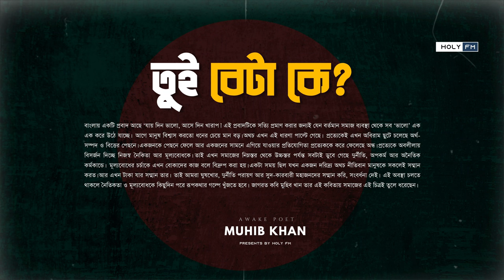জাগ্রত কবির প্রতিবাদী সুর | Tui Beta Ke | তুই বেটা কে? Muhib Khan | Holy FM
বাংলায় একটি প্রবাদ আছে ‘যায় দিন ভালো, আসে দিন খারাপ।’ এই প্রবাদটিকে সত্যি প্রমাণ করার জন্যই যেন বর্তমান সমাজ ব্যবস্থা থেকে সব ‘ভালো’ এক এক করে উঠে যাচ্ছে।  আগে মানুষ বিশ্বাস করতো ধনের চেয়ে মান বড়। অথচ এখন এই ধারণা পাল্টে গেছে।  প্রত্যেকেই এখন অবিরাম ছুটে চলেছে অর্থ-সম্পদ ও বিত্তের পেছনে। একজনকে পেছনে ফেলে আর একজনের সামনে এগিয়ে যাওয়ার প্রতিযোগিতা প্রত্যেককে করে ফেলেছে অন্ধ। প্রত্যেকে অবলীলায় বিসর্জন দিচ্ছে নিজস্ব নৈকিতা আর মূল্যবোধকে। তাই এখন সমাজের নিম্নস্তর থেকে উচ্চস্তর পর্যন্ত সবটাই ডুবে গেছে দুর্নীতি, অপকর্ম আর অনৈতিক কর্মকান্ডে।  মূল্যবোধের চর্চাকে এখন বোকাদের কাজ বলে বিদ্রুপ করা হয়। একটা সময় ছিল যখন একজন দরিদ্র্য অথচ নীতিবান মানুষকে সকলেই সম্মান করত। আর এখন টাকা যার সম্মান তার।  তাই আমরা ঘুষখোর, দুর্নীতি পরায়ণ আর সুদ-কারবারী মহাজনদের সম্মান করি, সংবর্ধনা দেই।  এই অবস্থা চলতে থাকলে নৈতিকতা ও মূল্যবোধকে কিছুদিন পরে রূপকথার গল্পে খুঁজতে হবে।  জাগ্রত কবি মুহিব খান তার এই কবিতায় সমাজের এই চিত্রই তুলে ধরেছেন।